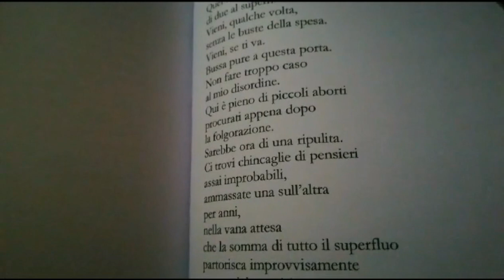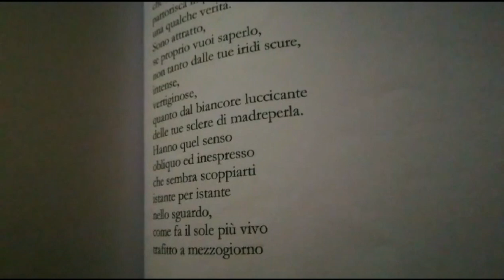Massimiliano Gatto - Fuori dal tempo - Poesie - Ci siamo raccontati cose futili